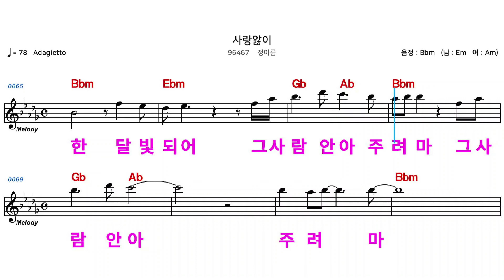(MR) 96467 사랑앓이 - 정아름